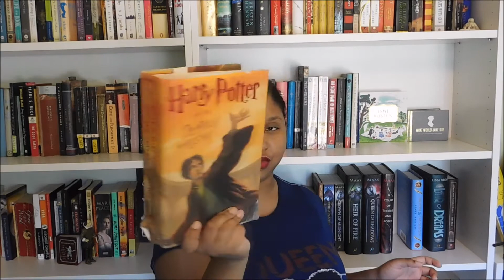August Wrap Up + September TBR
So this is a prerecorded video because I'M IN LONDON! Expect my first London Vlog at the end of month! :D